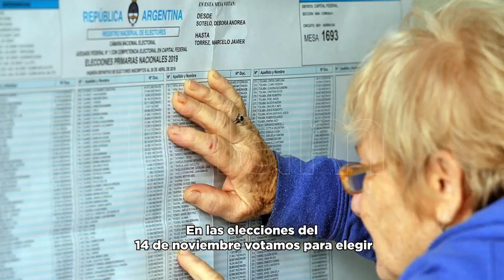Facebook video #279847560816188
Facebook video #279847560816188 | Para mas detalles ver | Publicite con nosotros